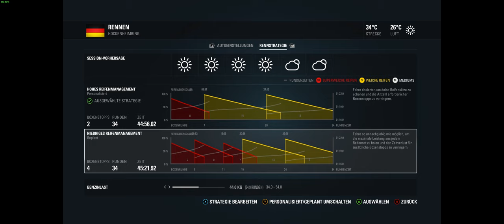Let´s Play F1 2016 #021: LEIDER KEIN KOMMENTAR DA MIKRO DEFEKT! (Sauber, GP Hockenheim) - Deutsch